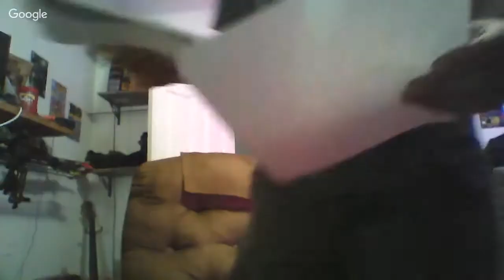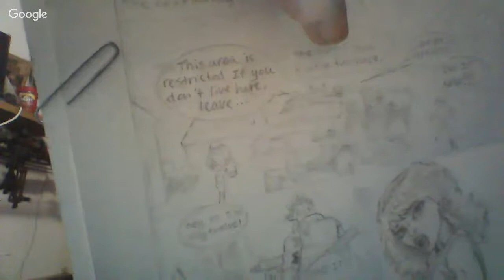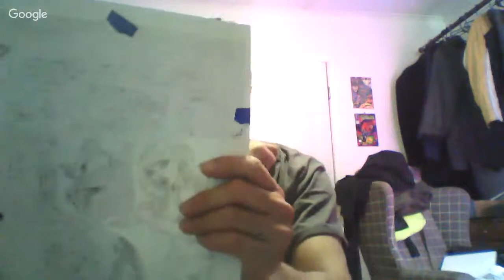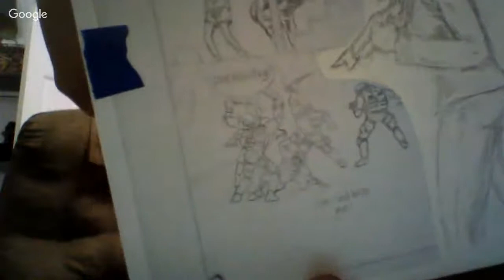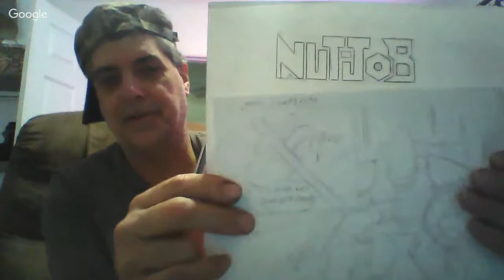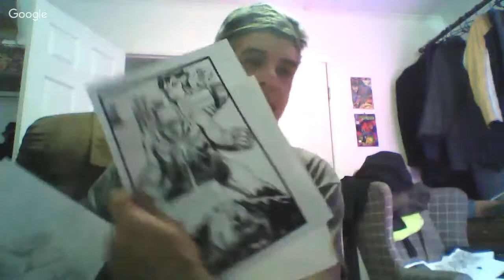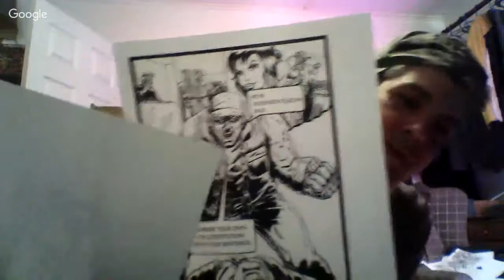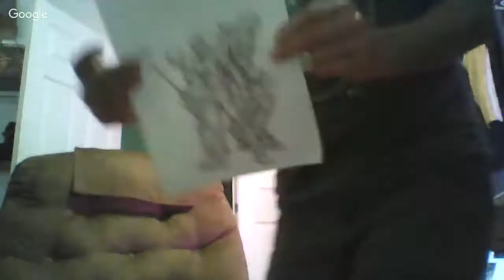The Action Artist - Sexy female, tricks and tips making comic books